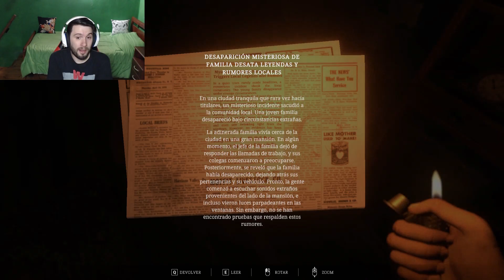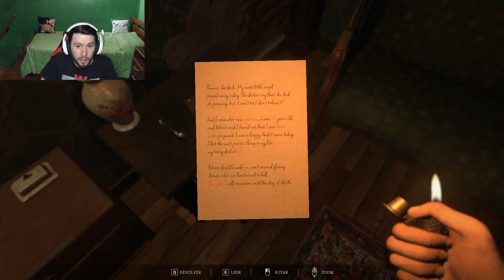ME DESPIERTO EN UNA MANSION SOMBRIA! | Echoes of Dread | Gameplay en Español | Juego de Terror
Hola amigos Gamers! En este nuevo vídeo vamos a estar probando y dando nuestro comentario y opinión sobre Echoes of Dread, un juego de terror psicológico en primera persona, donde explorarás una mansión sombria, recogerás objetos útiles y resolverás acertijos.
Me despierto en un sofá, sin saber cómo llegue allí y qué lugar es este. Después de explorar un poco la habitación, encuentro un artículo sobre la misteriosa desaparición de una familia entera. ¿Qué relación tiene esto con el protagonista o simplemente soy una víctima al azar?

Disponible para: PC